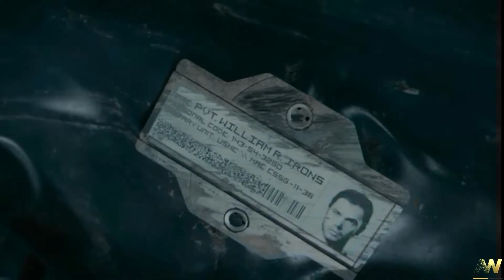Call of Duty Advanced Warfare на PC | Ну тут обучалка по стандарту "АТЛАС"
Играю в Call of Duty Advanced Warfare на ПК достаточно удобно !
Пытаюсь пройти до конца !
А это нечего !
Skype - xfox011